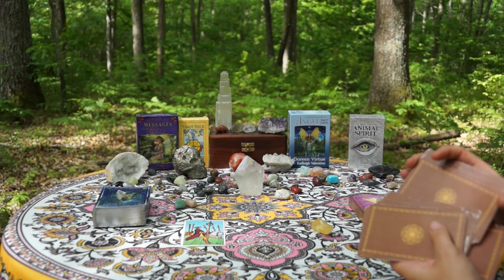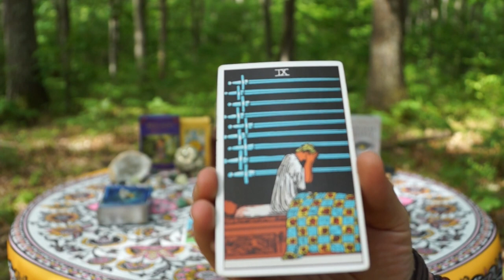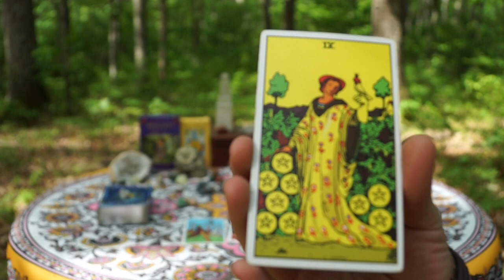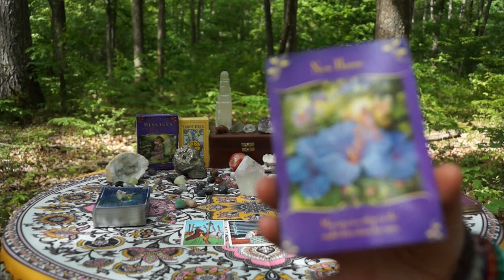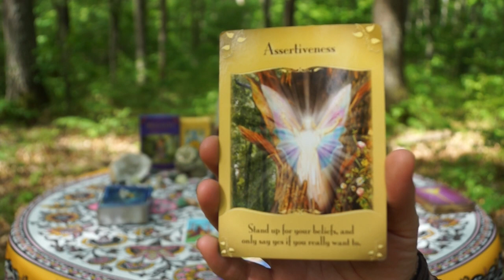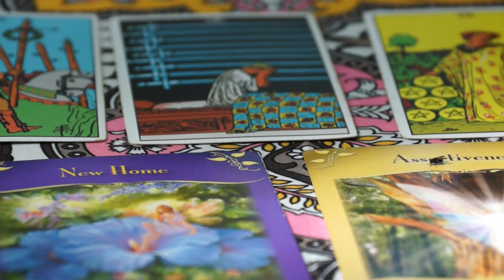AQUARIUS JULY 2019 - Let Your Worries Go!